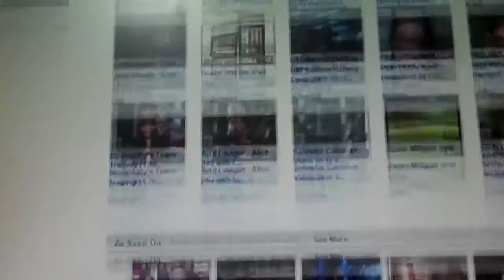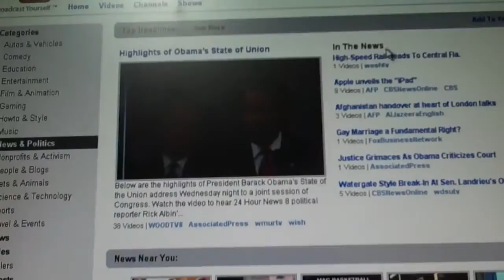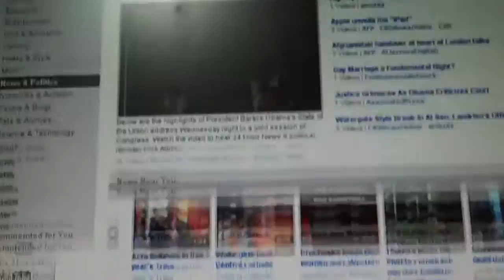Bitches on Da Net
I wrote this song for my wife and her internet pals as a theme song. Some of the lyrics may be offensive to those who haven't watched network t.v. for a few years.